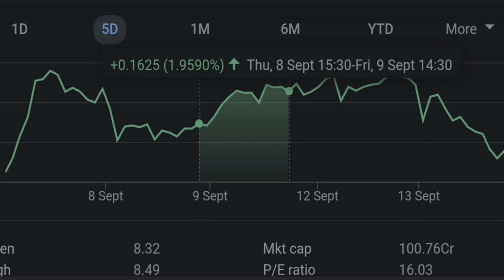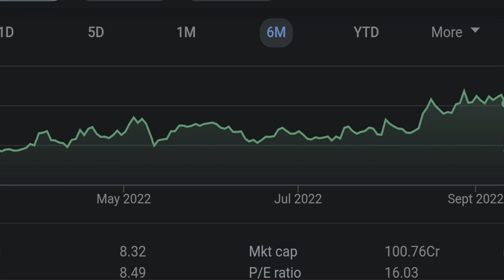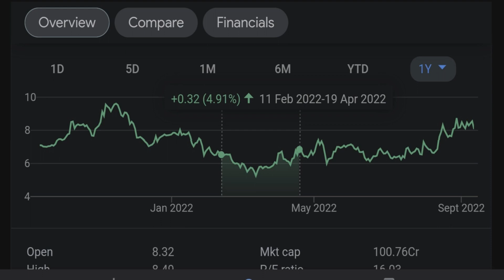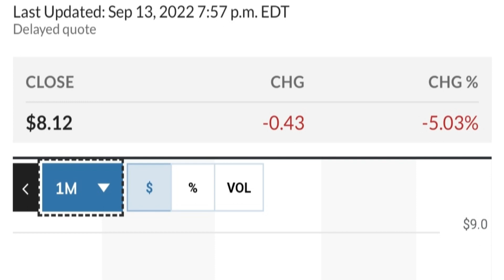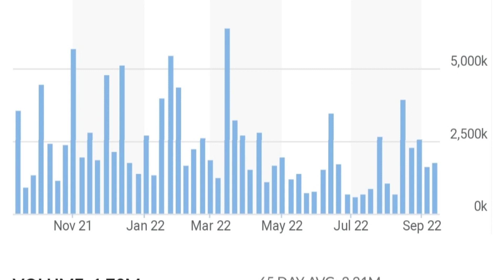👀😮 GEO Stock Technical Analysis And Predictions Geo Group Stock